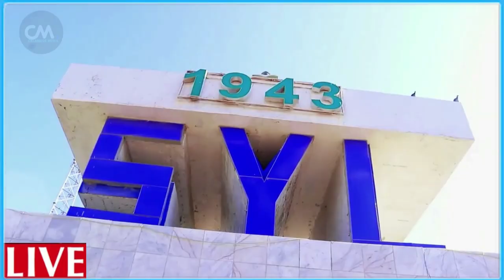DEG DEG Guul Mahad Salad oo loo Magacaabay Taliyaha NISANinkii Baxsadka kusoo qaban lahaa Fahad Jiis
DEG DEG Guul Mahad Salad oo loo Magacaabay Taliyaha NISANinkii Baxsadka kusoo qaban lahaa Fahad Jiis farmajo iyo yaasiin fareey ,Ninkii mudnaay ayaa hada loo dhiibay Hayada nisa oo 5tiisano ee lasoo dhaafay madaxda iyo shacabka lagu xasuuqi jiray